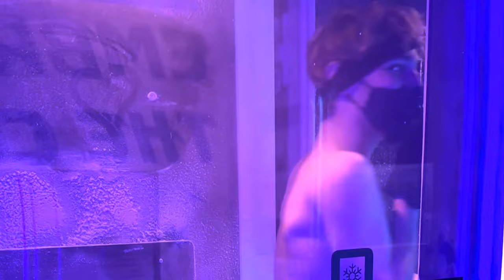SURPRISING MY BOYFRIEND AT THE BEST SPA IN THE UK! {I GOT TRAPPED IN THE SUNA🥵}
I love you guys so much.. comment your thoughts on the vid!